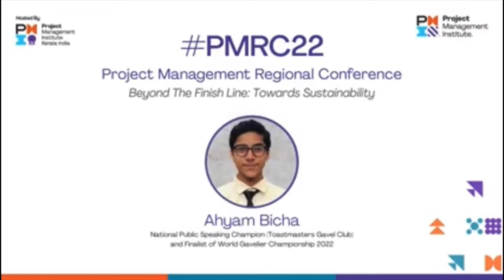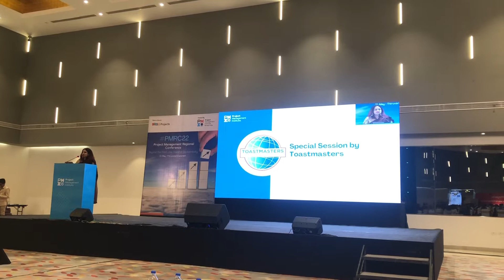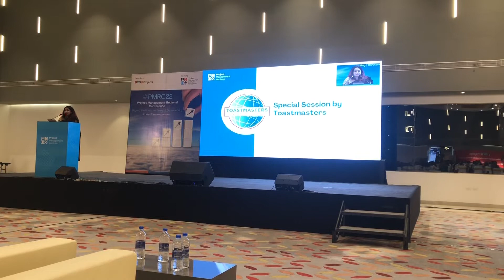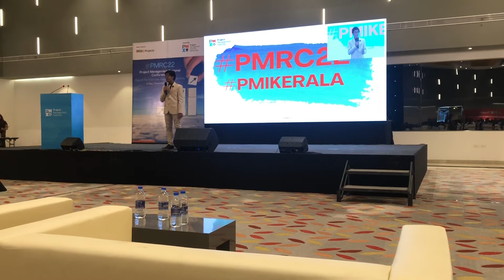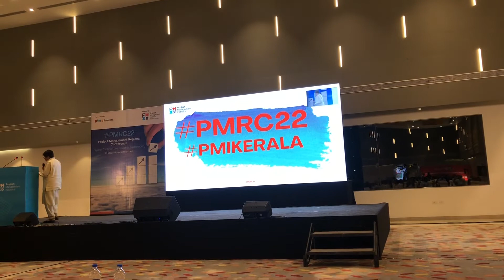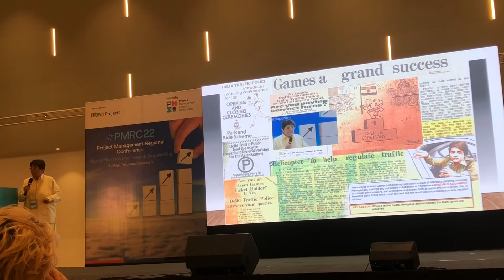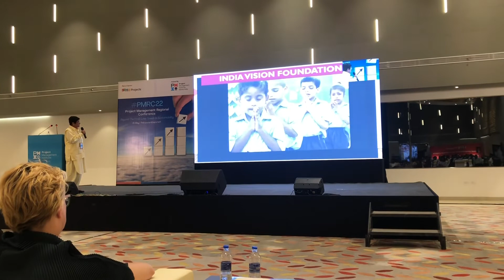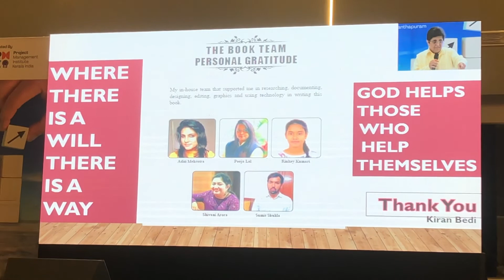HIGHLIGHTS OF DR. KIRAN BEDI AND MY SESSION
Here are some of the glimpses of mine as well as Dr. Kiran Bedi’s session at the PMI (Project Management Institute) 8th regional conference organised by PMI Kerala Chapter, held at 21st of May, Trivandrum.

I was one of the speakers in the event, along with other eminent speakers.

And I was really fortunate to have a book as a gift which was written by Dr. Kiran Bedi, ‘Fearless Governance’ with her signature.